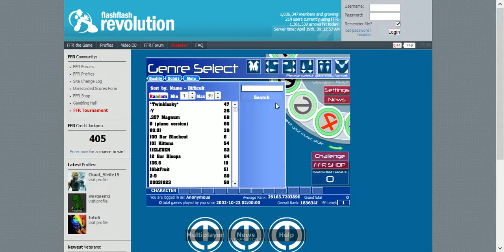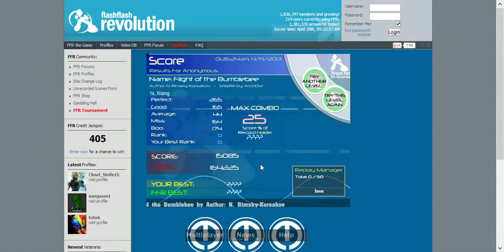chrome 2013-04-19 07-35-14-73